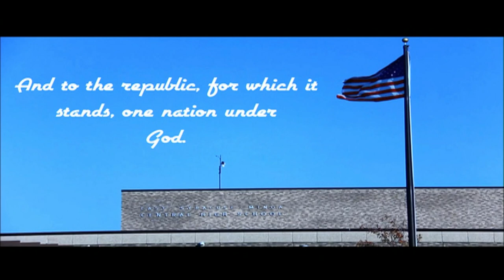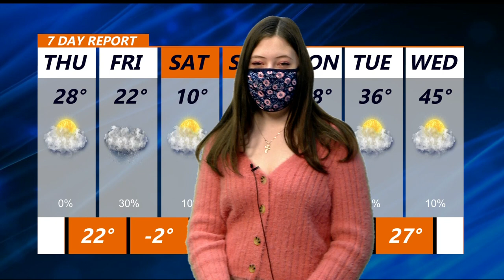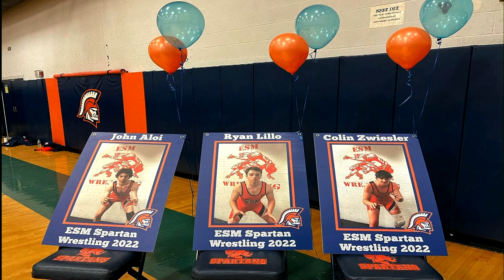Jan 27 2022